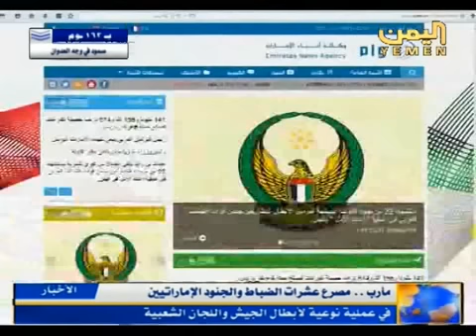تقرير عن مصرع عشرات الظباط والجنود الإماراتيين في مأرب نشرة 20159/4